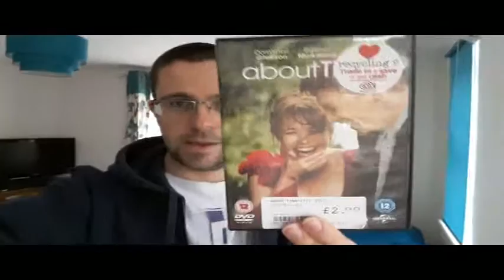Some old films loosely reviewed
i raided my local branch of cex and ended up with some movies, here they are